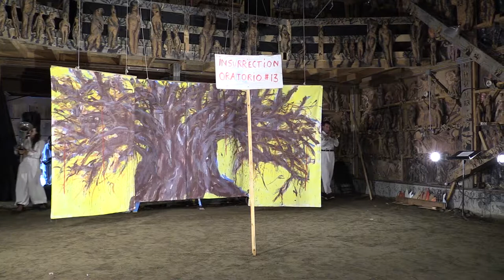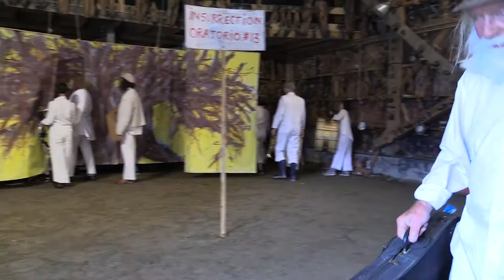Bread & Puppet - EMMA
Real-time performance June 30, 2019 in the Dirt-floor Cathedral at the B&P Farm.  Full cast of musician/actors in Oratorio #13 with Fiddle-sermon by Peter Schumann.